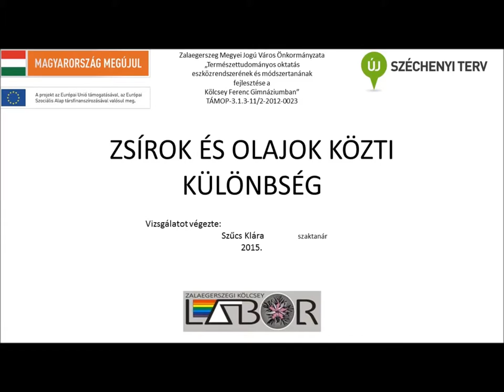Zsírok és olajok közötti különbség